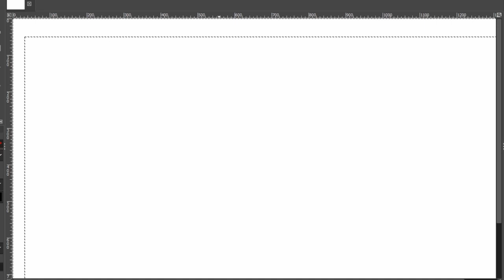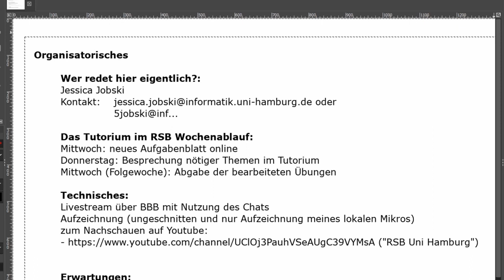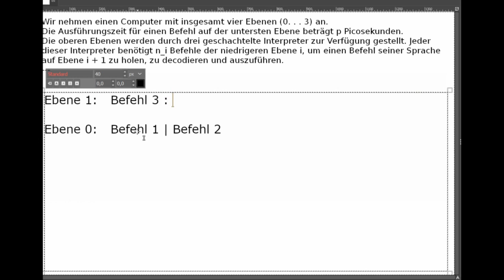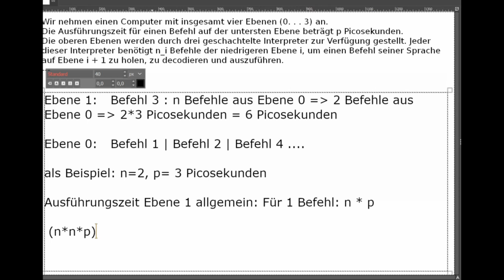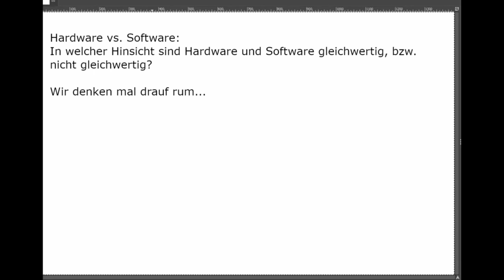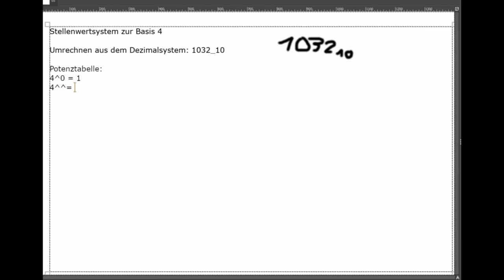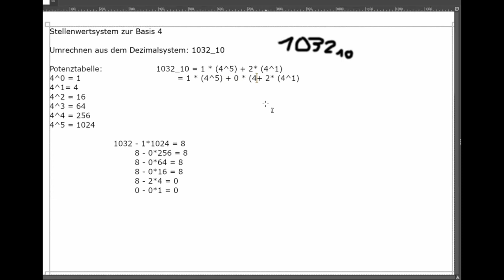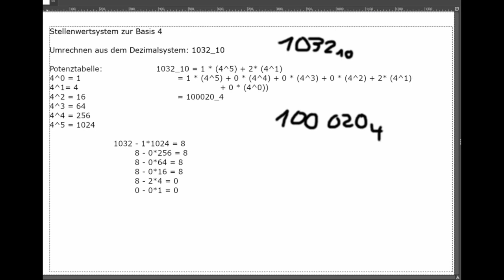RSB Tutorium 12.11.2020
Mitschnitt des RSB Tutoriums am 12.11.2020

Leider hatte sich nach 20 Minuten unbemerkt die Aufzeichnung aufgehängt, sodass ich auf mein Backupaudio zurückgreifen musste, wo man leider auch allerlei Nebengeräusche (Tastatur/Maus, Nachbar bei Bandprobe, ...) hört, und ich teilweise das Video nachstellen musste.
Immerhin weiß ich jetzt, dass ich wohl zuviele Notizen habe, so sehr wie man mich blättern hört :D